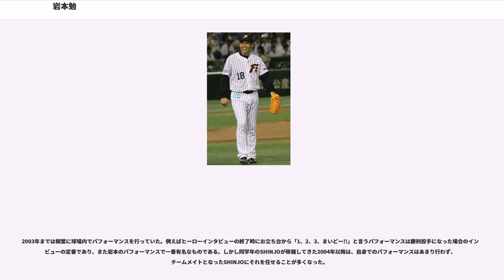岩本勉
岩本 勉（いわもと つとむ、1971年5月11日 - ）は、大阪府八尾市出身（選手名鑑によっては阪南市との記述もある）の元プロ野球選手（投手、右投右打）、野球解説者、野球評論家、タレント。現役引退後はホリプロ所属。愛称は「ガンちゃん」。

在日韓国人二世の両親の間に生まれる。母は日本へ帰化していたため自身も日本国籍だったが、岩本という姓は通名で、姉と弟とともに母の姓である大山が本名であった。1995年、父が日本国籍を取得した際に一家で岩本姓となった。弟は、10か月年下で同学年である。

阪南大学高等学校から1989年のドラフト2位で日本ハムファイターズに入団。契約金は5,000万円、年俸は480万円（金額は推定）。

（2年目）にプロ初登板を果たすと、5試合に登板したが無勝利に終わった。

はイップスを発症（二軍でのバントフォーメーション練習時の、調整中の内野手の度重なる舌打ちが原因で投手陣全体に制球難がし、岩本が特にイップスになるほどの重症であったという）。投球が出来なくなり、2年ぶりに一軍登板無しに終わった。

（4年目）は1年間室内練習場の片隅で1日1000球のネットスローや、後輩の内野手荒井昭吾に投球を打ってもらうなど、投げる感覚を取り戻すことに専念、シーズン終盤のイースタンリーグ千葉ロッテマリーンズ戦で実戦復帰を果たす（奇しくも内野フライとなった実戦復帰後最初の打者の打球を捕球したのは、イップス克服に協力した荒井であった）。一軍登板はこのシーズンもなく、整理選手候補にも挙がったが、大沢啓二監督の要望で戦力外を免れる。秋季キャンプで、岩本が守備練習の送球は普通に投げられることに気付いた高橋一三コーチのアドバイスにより、その動きを取り入れるためにサイドスローに転向。

には、シーズンを通じてサイドスローを貫き、イースタンリーグで月間MVP獲得、3年ぶりに一軍登板を果たす。勝ち星こそ無かったが9試合に登板する。同年のウィンターリーグではストッパーとして活躍した。

はこの年から一軍投手コーチに就任した大石清のアドバイスをきっかけにスリークォーターにフォームが変わる。7月14日の対西武ライオンズ戦で待望のプロ初勝利を挙げると、この年中盤戦までロングリリーフとして結果を残しそれ以降は先発ローテーションに定着。5勝7敗の成績ではあったが、防御率3.07と安定感があり、初めて規定投球回に到達した。

、開幕戦が雨で2日流れたこともあり、結果的にではあるが初の開幕投手を務めた。この年は前年より安定感を欠いたものの初の2桁勝利となる10勝を記録した。

、開幕から不調が続き途中リリーフに回るも持ち直し、先発に復帰したが規定投球回には届かなかった。27試合の登板で、7勝6敗3セーブ、防御率4.74に終わった。

は開幕直前に開幕投手を予定してたキップ・グロスが怪我で離脱し、2年ぶりの開幕投手を任され、西武ドームで西武を相手に4安打で完封勝利を挙げた。球団史上初の開幕戦の完封勝利で、完封リレーも過去に1983年の後楽園球場の阪急戦で2-0で勝利したのみだった(工藤幹夫→江夏豊の継投)。シーズンでも前半戦でリーグ10勝一番乗りを果たし、オールスターゲームに初出場し、2000年まで3年連続で球宴に監督推薦で選ばれた。しかし、チームの失速と共に本人も勝てず、後半戦は1勝(4敗)しかできなかった。キャリアで1イニング3被本塁打を3度経験しているが、2度目となった5月8日の対ロッテ戦ではフリオ・フランコ、初芝清に連続被弾、佐藤幸彦にランニング本塁打されている。同年は11勝8敗、防御率4.11の成績を残したほか、10完投(ロッテの小宮山悟と共にリーグ最多タイ)を記録した。

から登録名を「岩本ツトム」に変更し、2001年までこの登録名だった。開幕戦は東京ドームで近鉄を相手に3安打で完封勝利を達成した。開幕戦で2年連続の完封勝利は稲尾和久（西鉄）以来37年ぶりのパシフィック・リーグ記録である。自己最多の13勝を挙げ、2年連続リーグ最多完投を達成した。日韓プロ野球スーパーゲームに全日本軍で出場。

、3年連続開幕投手を務め、西武ライオンズの松坂大輔と投げ合い、6回まで無失点に押さえていたが7回に3失点と同点に追いつかれたが8回を3失点で...